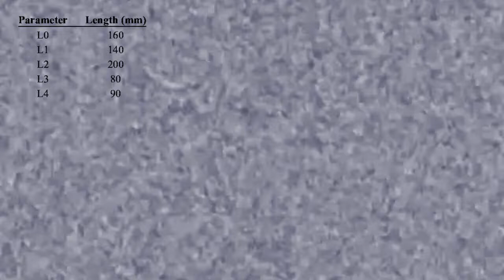Klasky Csupo in White Robotic Dimension {MY VERSION}